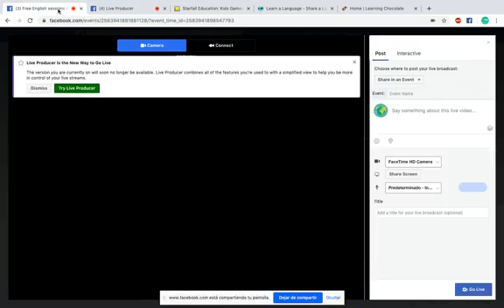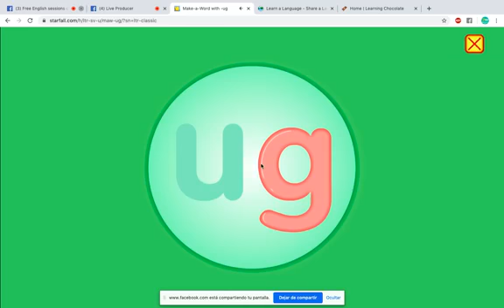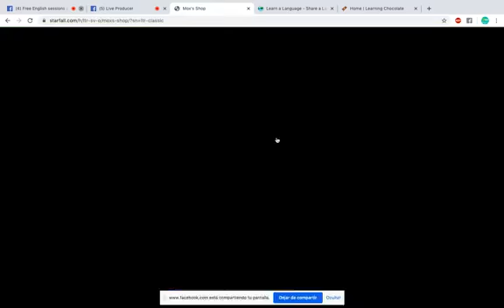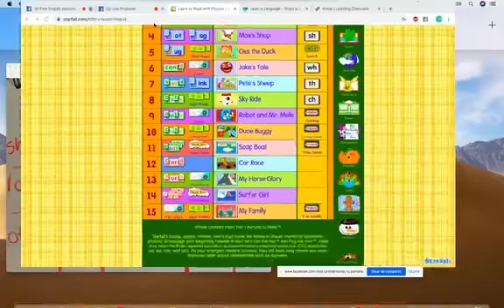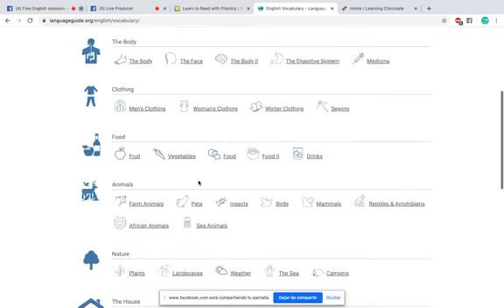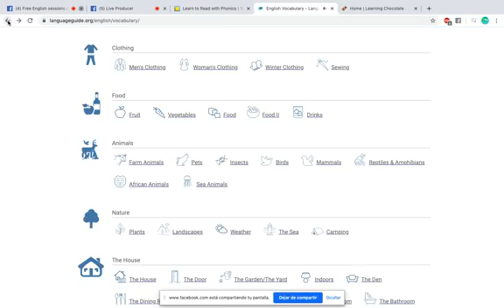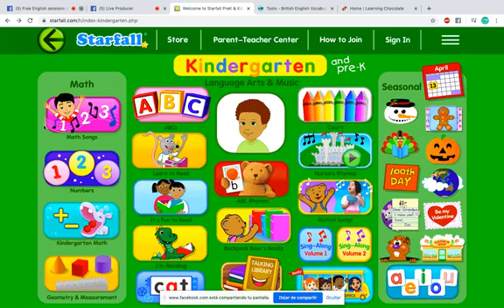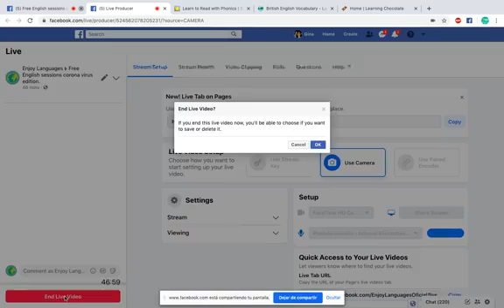Clase de Inglés 4 - Pronunciación de las vocales en inglés (parte 2)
¿Quieres mejorar tu comprensión auditiva en inglés? Checa este video donde compartimos páginas GRATUITAS para ello y explicamos cómo puedes sacarles provecho.